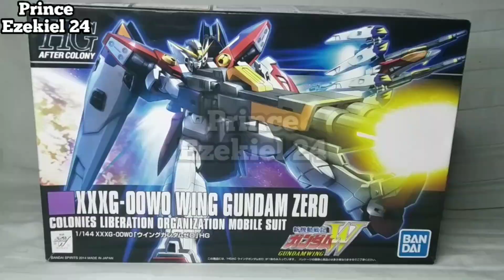HG WING GUNDAM ZERO BANDAI STOP MOTION BUILD VIDEO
STOP MOTION BUILD WING GUNDAM ZERO BANDAI

In This Video i build a HG kit produce by BANDAI...this time its the WING GUNDAM ZERO

Date Obtained : APRIL 4 2023
DATE BUILD : APRIL 5 2023
Bought From : SAM'S MODEL KITS

if you Enjoyed the video,and want some more video like this, be sure to leave a like and let me know your thoughts in the comments below , and also be sure to subscribe if you haven't yet for more content

It helps my channel to grow 😊

if you do that thanks in advance 😊😁

Keep safe and take care everyone 😁